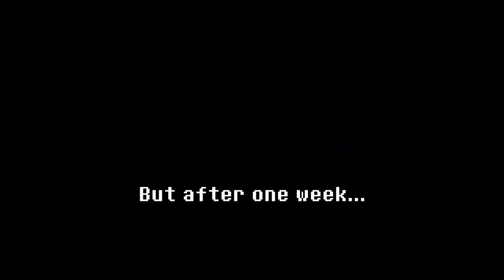FNF Indie Cross V1.5 - Week 2 (Pacifist Route)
Here is the 2nd week that we'll be facing against sans.
there are 2 routes you can get, Pacifist and Genocide.

So i will start off with Pacifist Route, the Genocide Route will be on the next video.